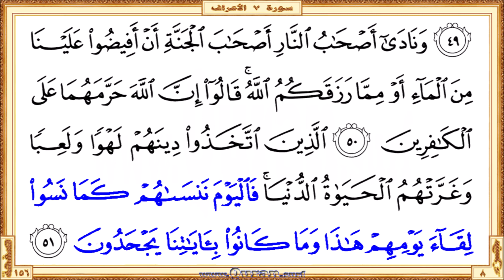Holy Qur'an Page 156 | Reciter: Abdulrahman Alsudaes | Text highlighting HD video on Holy Quran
Holy Qur'an Page 156 - Beautiful HD video view on your screen. The video shows highlighted the Qur'an text portion along with the beautiful and heart shuddering recitation by Abdulrahman Alsudaes. Quran.surf videos generally show only five lines of Quran text on one screen by following the page layout of the printed version of the Mus'haf. It can be viewed well on small mobile screens and large projector screens. Therefore, it provides a great way for those who want to learn or teach the recitation of the Qur'an well. Our page-level videos are very useful for the comparison study on different recitations. These videos are the main resource for our "World Wide Online Qur'an Memorization Program".

  •  The first verse: Surah Al-A'raf - Aya 44 (Wanada ashabu aljannati ashaba alnnari ...)

  •  The last verse: Surah Al-A'raf  - Aya 51 (… hatha wama kanoo biayatina yajhadoona)